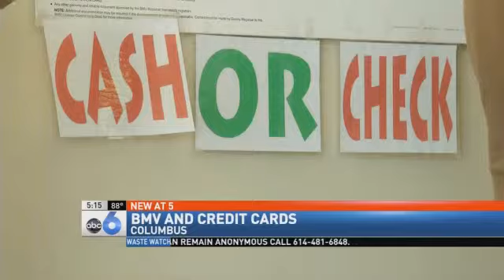BMV to Start Accepting Credit Cards at Licensi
COLUMBUS (Chris Vanocur) -- "Mr. McGuire: I just want to say one word to you. Just one word.
Benjamin: Yes, sir.
Mr. McGuire: Are you listening?
Benjamin: Yes, I am.
Mr. McGuire: Plastics."

This classic exchange from the movie "The Graduate" may sum up future business transactions of Ohio's BMV.

Right now, you can't use credit or debit cards at the BMV's licensing agencies, even though can online. You can only pay for a driver's license or license plates with cash or check.

But ABC 6/FOX 28 interviewed several customers leaving the BMV, and this cash/check only policy was both frustrating and confusing.

So, ABC 6/FOX 28 asked the BMV about all of this. A spokesperson told us the BMV hasn't taken credit or debit cards at its licensing agencies, because it would have cost them and customers too much.

But now, a cheaper way to process the cards has been found and a committee has been formed to implement this practice as soon as possible.

In others words, at Ohio's BMV licensing agencies, the future may be plastics.